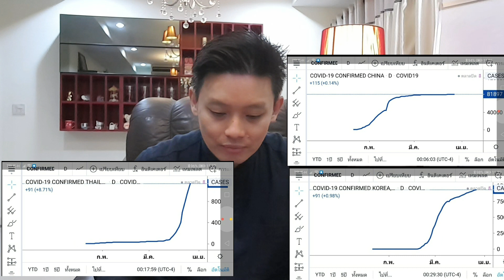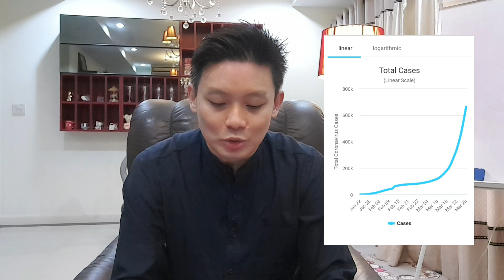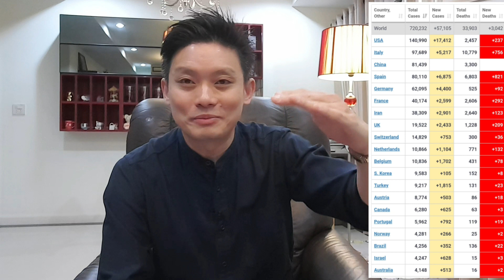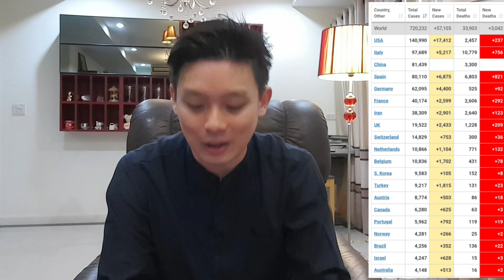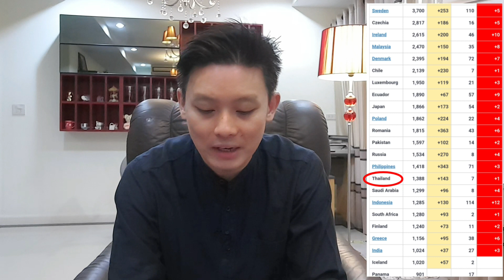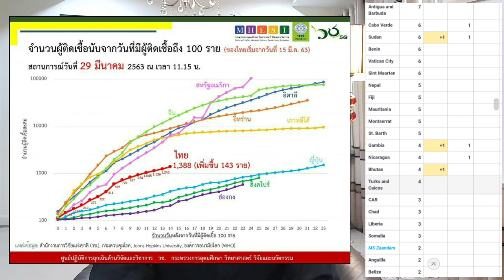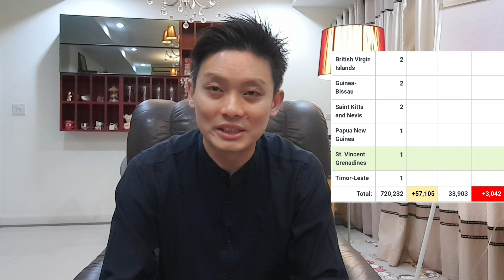รุกกลับ! จบในเดือนเดียว 1 พฤษภา 63 เดินหน้าประเทศไทย ผมเสนอวิธีนี้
เสนอแผนรุกกลับเจ้าไวรัส